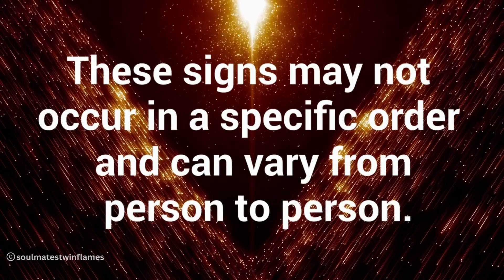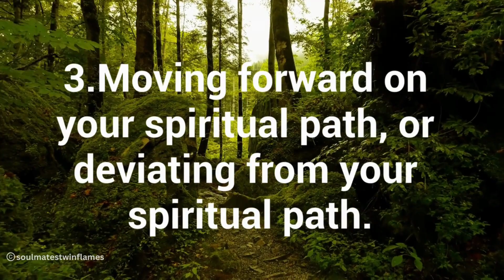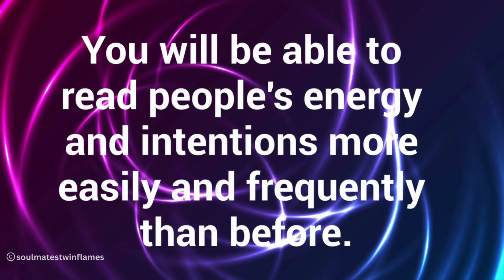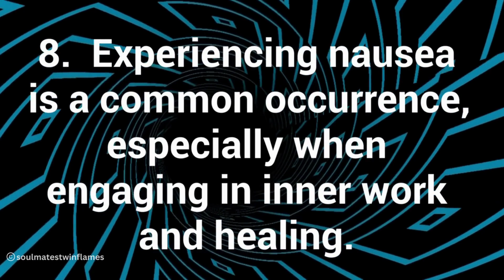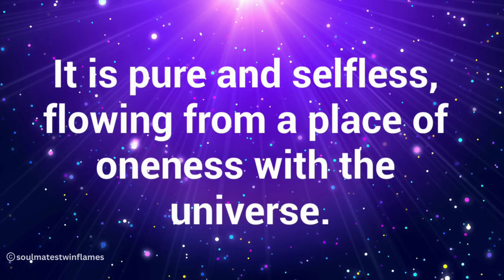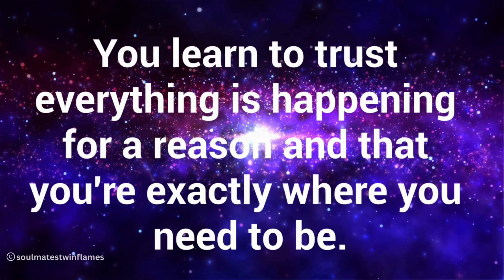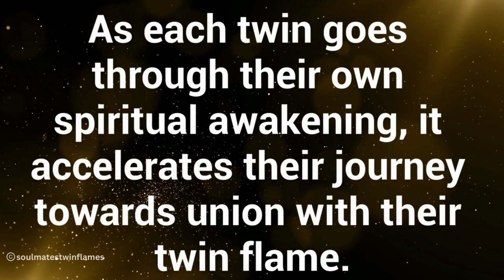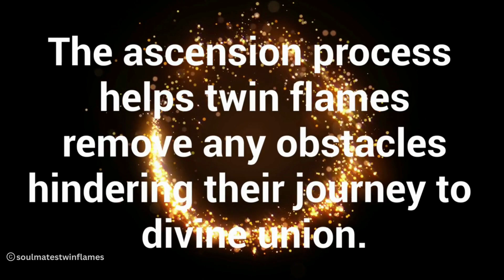Signs of Twin Flame Ascension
Twin flame ascension is part of the twin flame journey and everyone's ascension process will be different as each twin flame journey is unique to each twin flame couple. Twin flame ascension deals with growth, healing, and evolving. These are our top 15 signs to alert you if you, and your twin flame, are going through the ascension process.

⚠️This work is created by Soulmates Twin Flames Tarot who also hold the copyright to this work. Any duplication of this content is expressly forbidden without written consent from @soulmatestwinflames™️.

⭐️OUR APP: both iOS and Android is free and is called ~
Soulmates Twinflames

License ID: 9bpb7EkmWN6